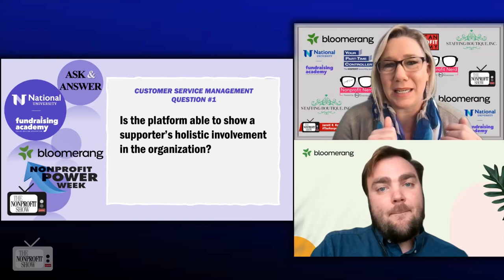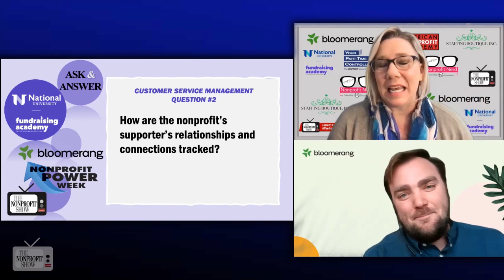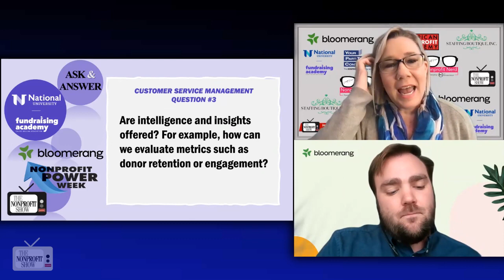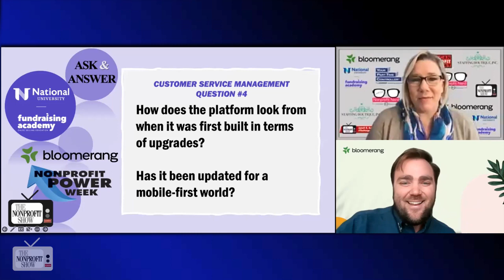Top 5 Questions About Donor Management Platforms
The questions to ask when evaluating a CRM for nonprofit donation management are answered by Jacob Baker, Sales Manager with Bloomerang, in this Nonprofit Power Week episode.  Discover how holistic thinking, insight, migration, and mobile friendliness connect technology in to the evaluation process for your nonprofit or charity.